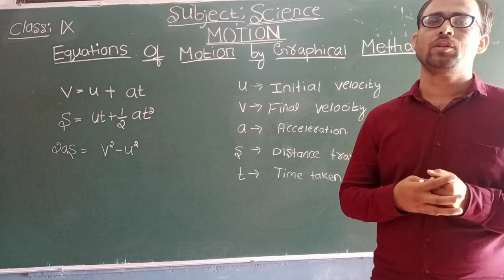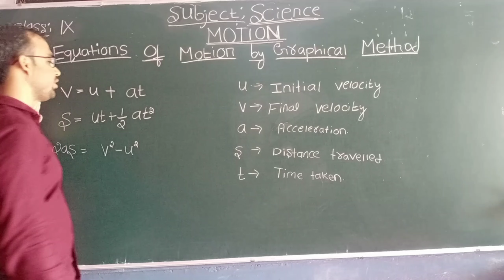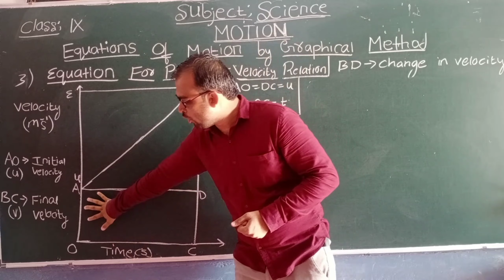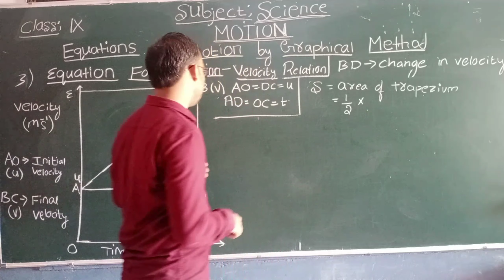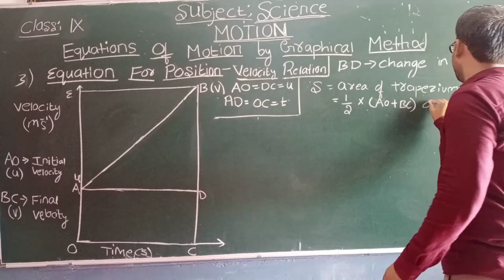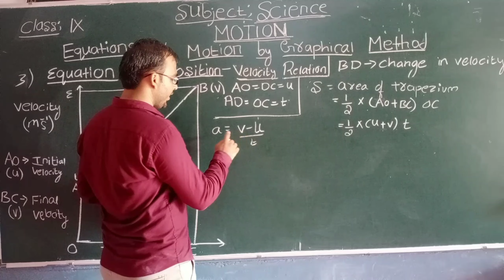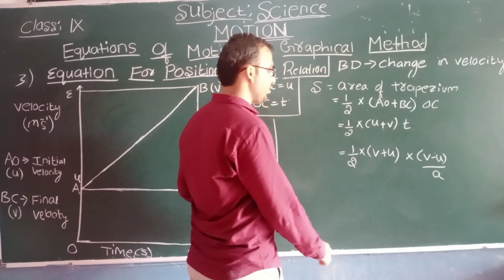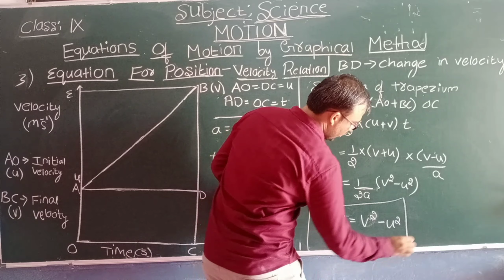Part_6|NCERT|Class 9|Motion|Equations of Motion